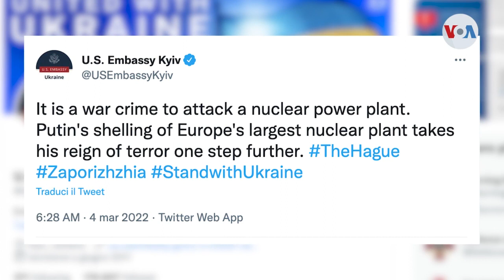¿Putin podría ser condenado por crímenes de guerra?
La invasión rusa de Ucrania y las noticias de ataques contra civiles ha generado una condena internacional y el anuncio de que la Corte Penal Internacional empezará una investigación sobre Vladimir Putin y sus generales. Iacopo Luzi nos explica lo que el mandatario ruso podría enfrentar.

¡Visítenos!